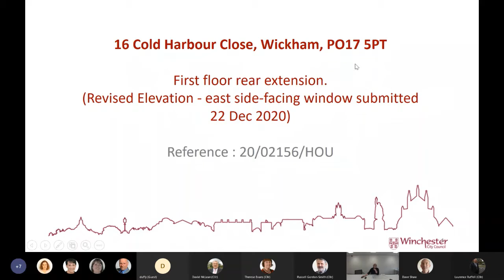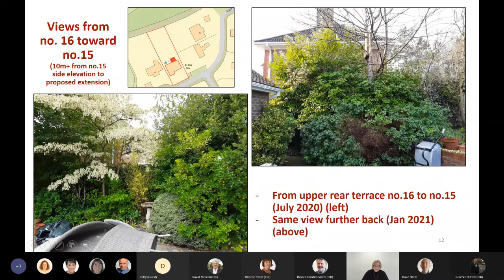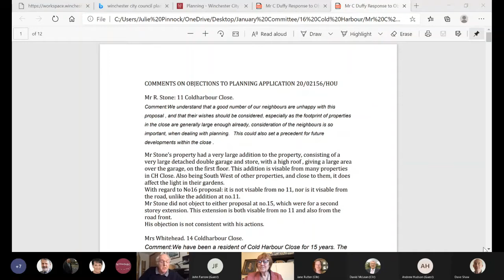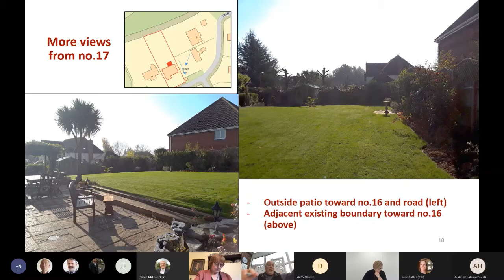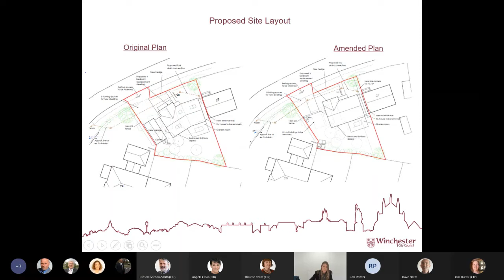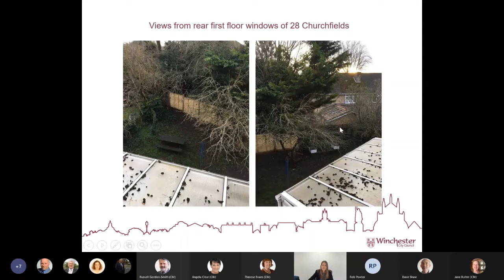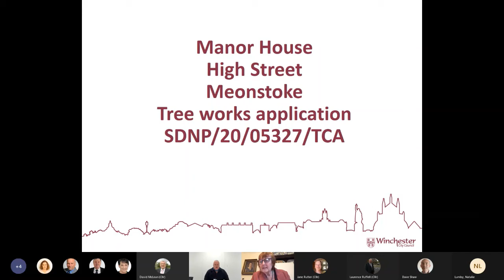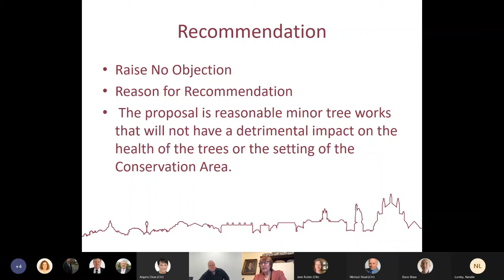Meeting of Winchester City Council Planning Committee 21 January 2021 afternoon session